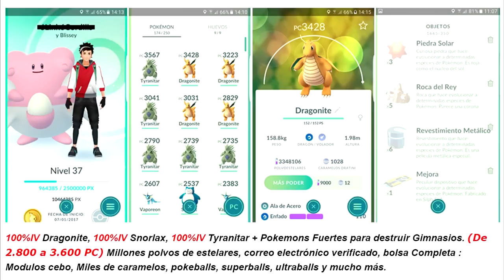Pokemon GO ¡POKEMON SHINY ACTIVADOS! GYARADOS y MAGIKARP [Ahora parecen en el Mapa/Radar]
Pokemon GO ¡POKEMON SHINY ACTIVADOS! GYARADOS y MAGIKARP [Ahora parecen en el Mapa/Radar] by PokeDax

Recomendaciones:
✔ ¡INCREIBLE! Truco COMO CONSEGUIR A DITTO SIN HACER NADA || METODO 100% REAL [SIN ROOT NI HACKS] Pokemon Go
✔ VER A TODOS LOS POKEMONS EN EL MAPA!! NUEVO TRUCO Pokemon GO - POKERADAR 100% REAL SIN ROOT NI HACKS
✔ ¡EL MEJOR! JOYSTICK 5.0/5.1/6.0 COMO SUBIR DE NIVEL RAPIDO DESDE CASA Pokemon GO y CAPTURAR TODOS LOS POKEMONS GoGPS

Video: Pokemon GO ¡POKEMON SHINY ACTIVADOS! GYARADOS y MAGIKARP [Ahora parecen en el Mapa/Radar]